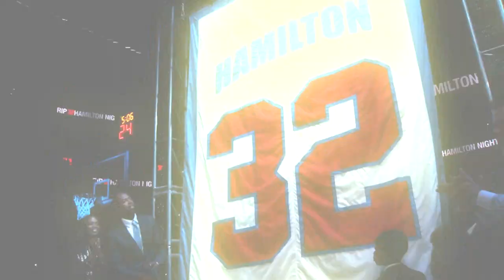Richard Hamilton - Detroit Pistons MiX (HD)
Richard Hamilton
By Panzer49.